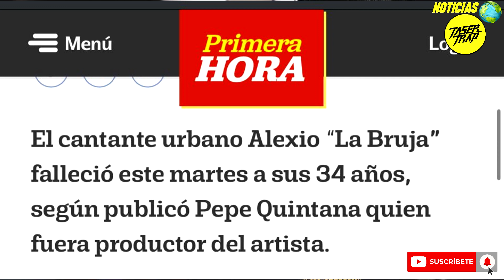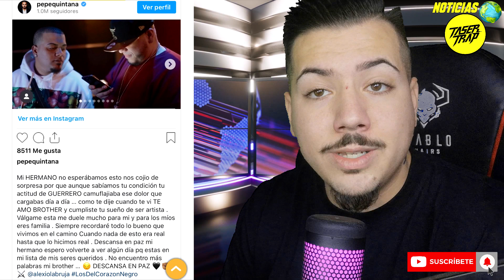FALLECE ALEXIO LA BRUJA DE CANCER - RIP ALEXIO LA BESTIA (1988 - 2023)